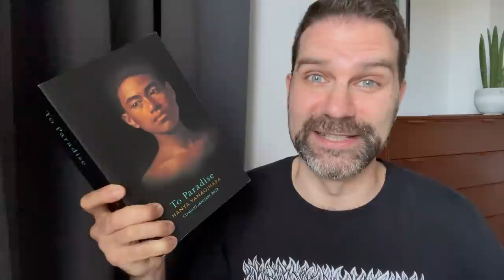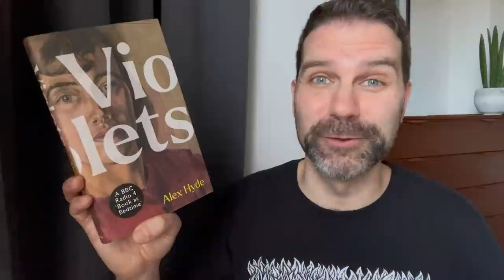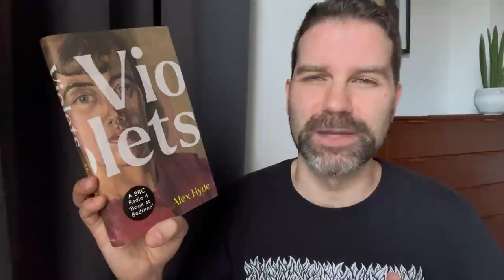The Best Books of 2022 - Esquire preview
I look through Esquire's preview of books being published in 2022 that they think will be the top of the year. Some I've also been anticipating and others are new to me. Click ‘Show More’ for info & links.

At Certain Points We Touch by Lauren John Joseph

Bless The Daughter Raised by a Voice in Her Head by Warsan Shire